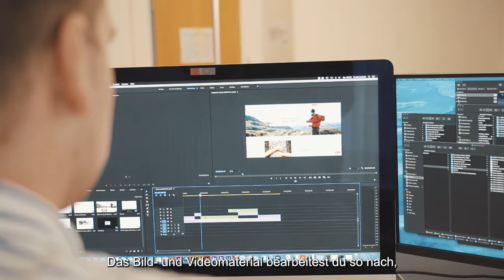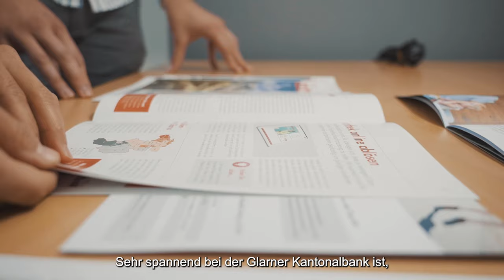Lehre als Mediamatiker/in EFZ bei der Glarner Kantonalbank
Ein Einblick in den Alltag einer Lehrstelle bei der Glarner Kantonalbank in Glarus als Mediamatiker/in EFZ